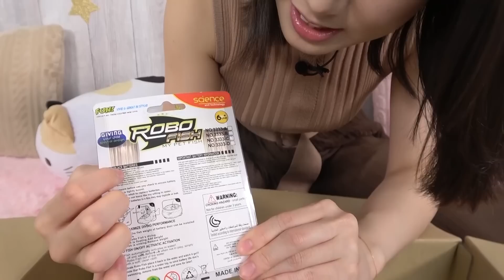【森川夕貴アナ】飼い主＆オリちゃん大興奮のスーパーネコおもちゃとは!?【やっぱり猫が大好き♡】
森川夕貴アナが終始デレデレ♡
自慢の愛猫「オリちゃん」のお眼鏡に叶う
猫グッズを探す!!「やっぱり猫が大好き♡」

今回、森川アナ（飼い主）大興奮のスーパーおもちゃ登場！
即、ご購入決定するほどハマったネコちゃんおもちゃとは！？

オリちゃんと森川アナのゆる〜いハートフルな癒し動画です!!

第１回 好評配信中!!

森川夕貴 Instagram はじめました!!